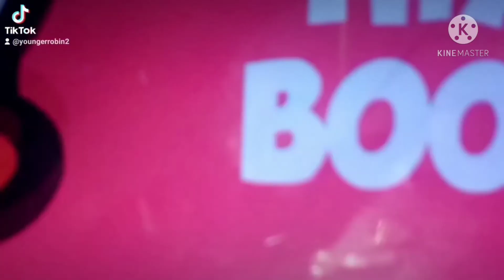When This Song Get The Wrong Music